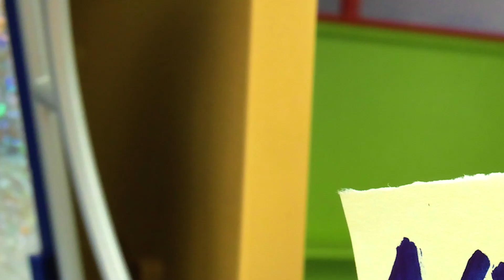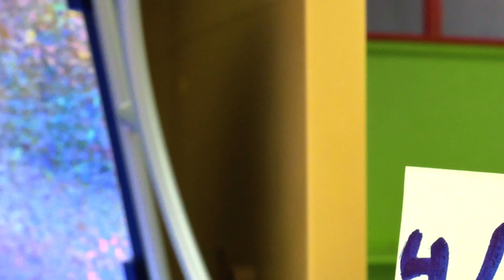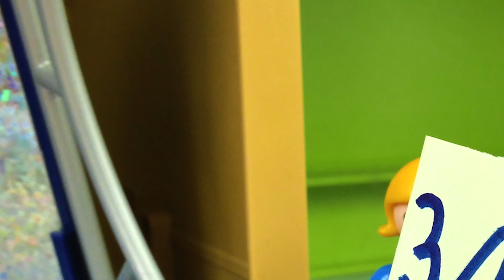นิทานเพลย์โมบิล ครอบครัวโฟเกล ตอน การแข่งขันประกวดแต่งตัวแฟชั่นที่โรงเรียน! การเดินแบบของฮันน่า!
Hey Kids!